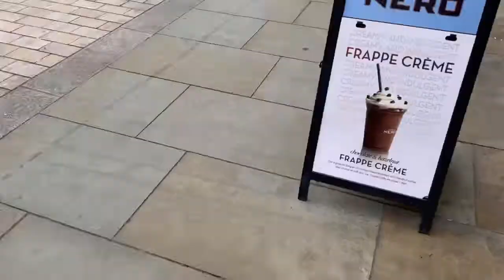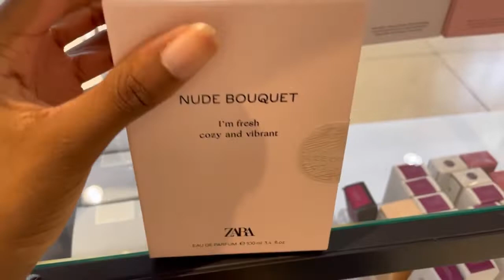LONDON VLOG🇬🇧: Getting Autumn ready at Zara, Arket &OtherStories, Cafes in town & Admin | ShopW/Me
Hi friends, new Vlog (last one of the year for a while) taking you around London with me, getting some shopping done in time for Autumn & Winter at Zara, Arket, &OtherStories etc, admin at Cafe Nero & a trip to London’s Liberty store for a bit of Celine. Enjoy x

Musician: @iksonmusic

WHAT ELSE?...